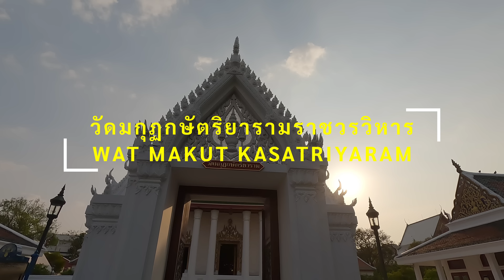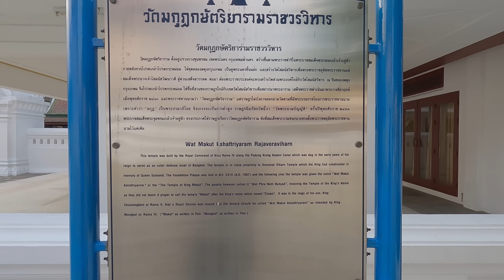Wat Makut Kasatriyaram - วัดมกุฏกษัตริยารามราชวรวิหาร - วัดที่พระพักตร์ของพระประธานแปลกตาที่สุด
วัดมกุฏกษัตริยาราม เป็นพระอารามหลวงชั้นโท ชนิดราชวรวิหาร ตั้งอยู่ริมถนนและคลองผดุงกรุงเกษม ด้านใกล้ถนนราชดำเนินนอก

วัดมกุฏกษัตริยารามราชวรวิหาร สร้างขึ้นตามพระราชดำริของพระบาทสมเด็จพระจอมเกล้าเจ้าอยู่หัว หลังจากขุดคลองผดุงกรุงเกษมเป็นคูพระนครชั้นนอกแล้วทรงพระกรุณาโปรดเกล้า ฯ ให้มีวัดเรียงรายอยู่ตามชายคลองเหมือนที่กรุงศรีอยุธยา จึงโปรดเกล้าฯ ให้สร้างวัดขึ้นเคียงคู่กับวัดโสมนัสราชวรวิหาร ทรงพระกรุณาโปรดเกล้าฯ ให้สมเด็จเจ้าพระยาบรมมหาศรีสุริยวงศ์ (ช่วง บุนนาค) เป็นแม่กองก่อสร้าง และพระเจ้าบรมวงศ์เธอ กรมขุนราชสีหวิกรม เป็นนายช่าง การก่อสร้างแล้วเสร็จใน พ.ศ. 2411 ในขั้นแรกโปรดเกล้าฯ ให้เรียกชื่อว่าวัดนามบัญญัติ เป็นการชั่วคราวก่อน เมื่อสิ้นรัชกาลจึงค่อยเรียกนามพระราชทานว่าวัดมกุฏกษัตริยาราม อันเป็นนามตามพระปรมาภิไธย

วัดมกุฏกษัตริยารามในเขตพระนคร และวัดโสมนัสวิหารที่อยู่ในเขตป้อมปราบศัตรูพ่าย เป็นวัดในเขตกรุงรัตนโกสินทร์ ที่มีเสมา 2 ชั้น ชั้นแรกเรียกว่า มหาสีมา อยู่ในซุ้มที่มุมกำแพงรอบวัด และยังมีเสมารอบพระอุโบสถอีกเรียกว่า ขัณฑสีมา ในวัดที่มีเสมา 2 ชั้นเช่นนี้ พระสงฆ์สามารถประชุมทำสังฆกรรมได้ทั้งพระอุโบสถและพระวิหาร

พระประธานในอุโบสถหลัก คือ พระพุทธวชิรมกุฎ พระประธานในพระวิหารหลวง

Wat Makut Kasatriyaram It is a second class royal temple. Ratchaworawihan type Located along the road and Khlong Phadung Krung Kasem, Side near Ratchadamnoen Nok Road.

Wat Makut Kasatriyaram Ratchaworawihan Built according to the initiative of King Mongkut, After excavating the Phadung Krung Kasem Canal as the outer city moat, His Majesty the King graciously arranged to have temples lined up along the canal's edge like in Ayutthaya. So please to build a temple alongside Wat Sommanat Ratchaworawihan graciously Let Somdet Chao Phraya Boroma Maha Sri Suriyawong (Chuang Bunnag) be the construction master and Her Royal Highness Krom Khun Rajasrihawikrom was a master technician. The construction was completed in 1868, initially ordered by His Majesty the King. Let's call it the name of the temple temporarily before After the end of the reign, the royal name was gradually called Wat Makut Kasatriyaram, which is named after His Majesty's name.

Wat Makut Kasatriyaram in Phra Nakhon District and Wat Sommanat Wihan in Pom Prap Sattru Phai area It is a temple in the Rattanakosin area with a 2-storey parapet. The first floor is called Mahasima in an arch at the corner of the temple wall, And there is another parapet around the ubosot called Khanthasima. In a temple with a 2-tier parapet like this, the monks can meet to do Sangha Kamma in both the ubosot and the vihara.

The principal Buddha image in the main ubosot is Phra Phuttha Vajiramakut. The principal Buddha image in the Grand Hall.

Location: 330 Krung Kasem Rd, Bang Khun Phrom, Phra Nakhon, Bangkok 10200
Timeline: Feb 2023

The Gear I use:
GoPro HERO11 Black (Global)
Editing program (Global)

Choice 3 : Krungsri Bank No. 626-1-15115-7 (ธนาคารกรุงศรี)